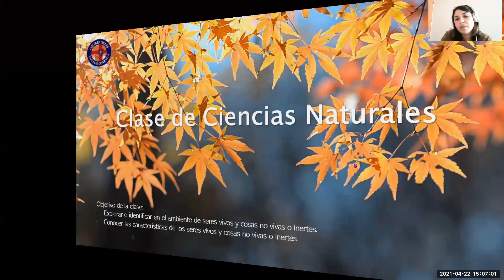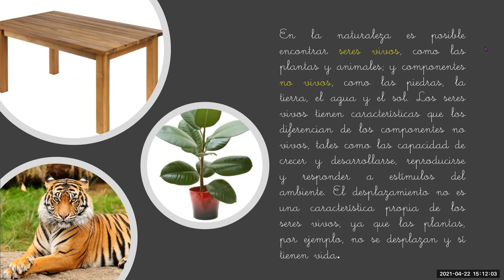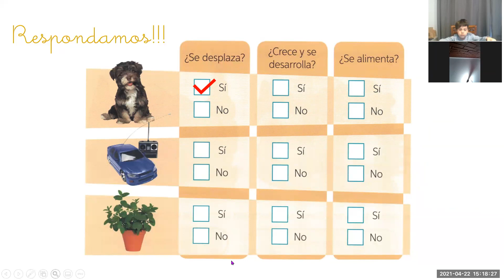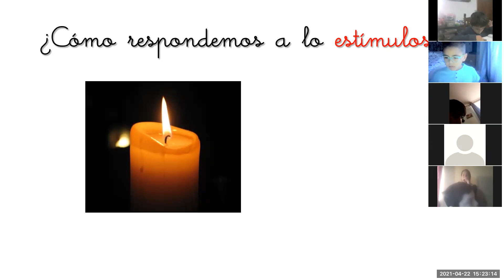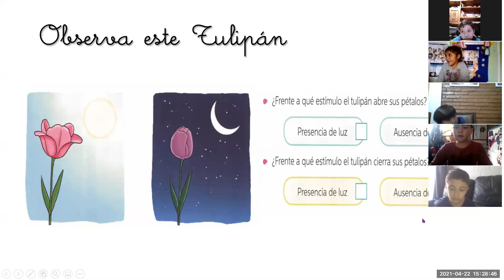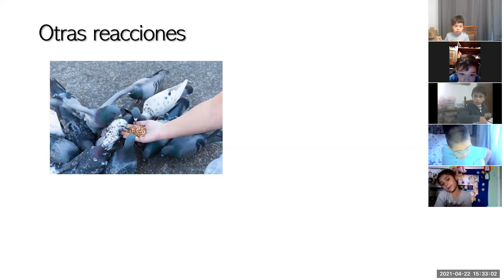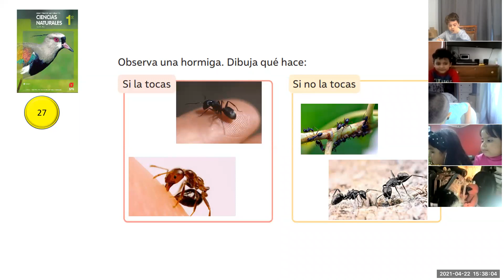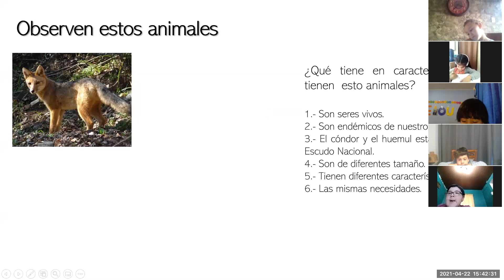Clase Zoom Cs Naturales 1°Básico 22/ 04 /2021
Objetivo de la clase:
Explorar e identificar en el ambiente de seres vivos y cosas no vivas o inertes.
Conocer las características de los seres vivos y cosas no vivas o inertes.
Vídeo Mufasa y Simba (Ciclo de la vida)